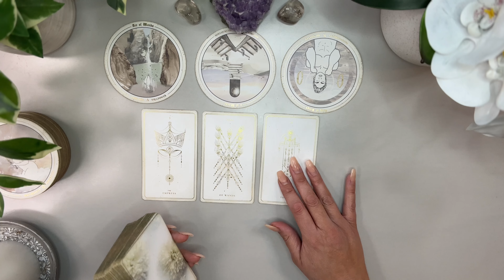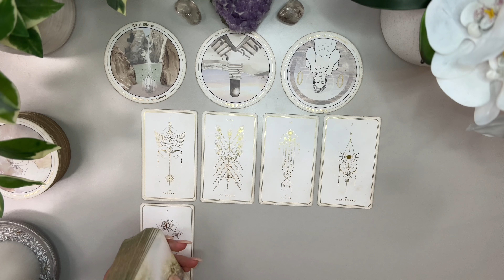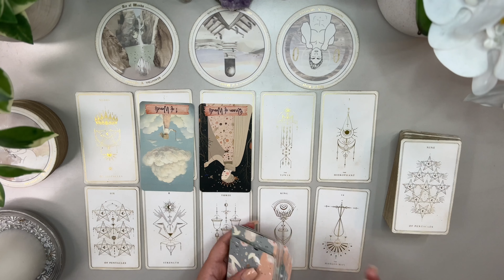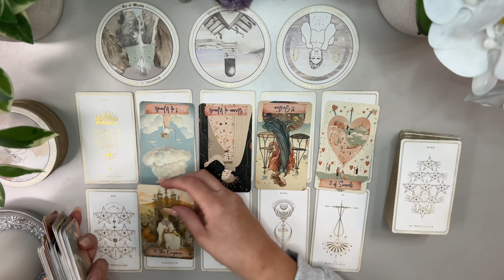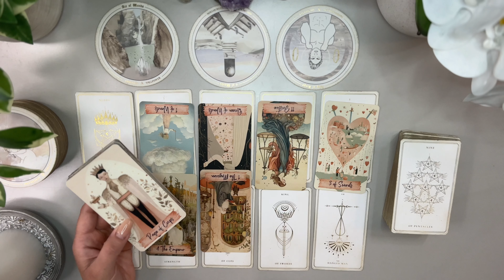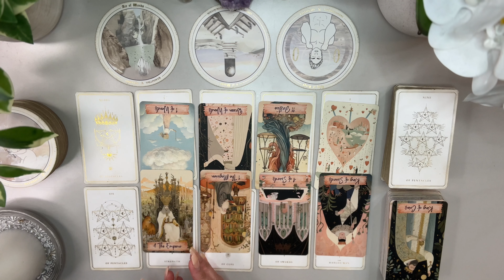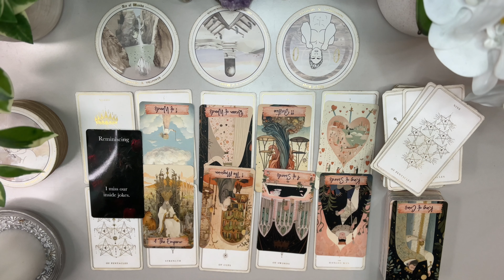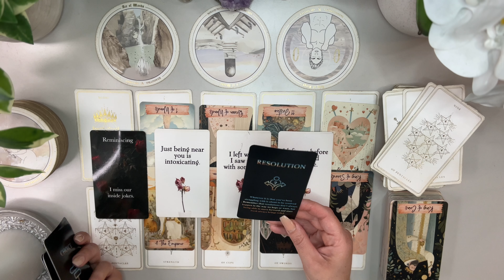CAPRICORN: Someone you are not in a committed relationship with! Here’s the Thing | Single July Love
I’m here to bring as much clarity and light to the ones who need to hear it the most. I’ve been doing readings for family, friends and close clients for years. I’m ready to expand and help others on this journey we call life 💕Welcome and thank you ahead of time for watching my videos.

DECKS

Love & Peace
Charlie T.